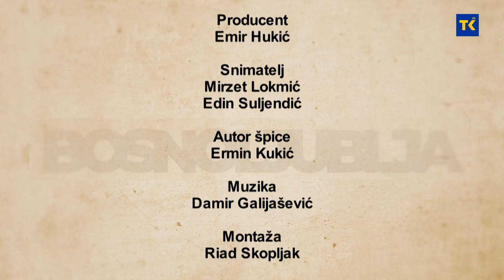BOSNOLJUBLJE-DINO MUMINOVIC-MAGNIFICO ZIVINICE